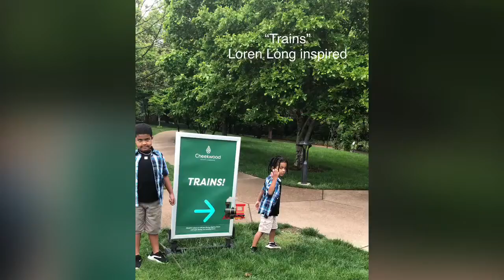StorybookHouses in Cheekwood. BATANGANRICO BLOODLINE.